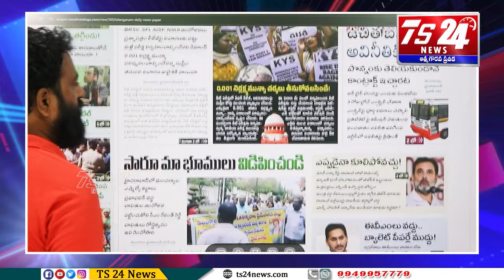ఆర్డీవో ఆఫీస్ లో మందుబాబు...పట్టపగలే తాగుతూ డ్యూటీ|TS24 News